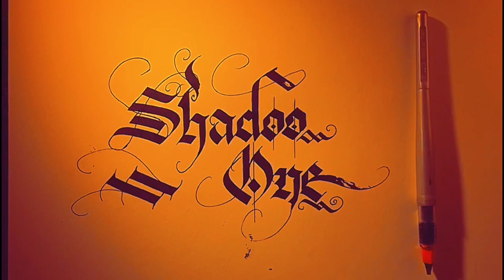[Free]-Popcaan Free Type Beat "Rise Up" | Dancehall Beat by Shadoo One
I'm Shadoo One and I'm here to provide you with quality beats!
🎁Get Your Free Beats!